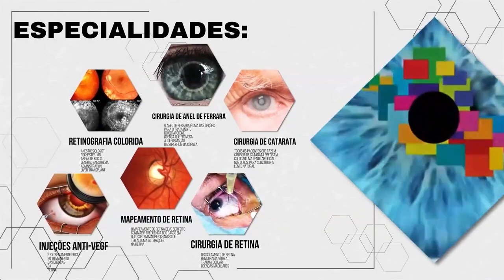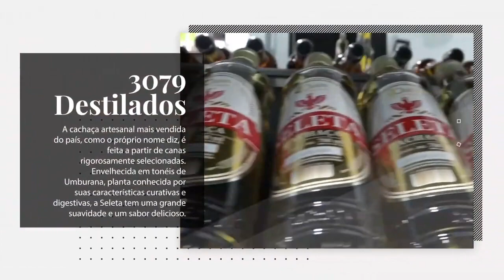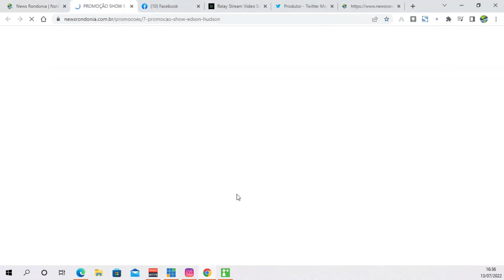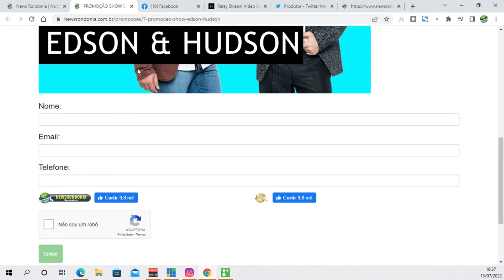Direto da redação entrevista Jabá Moreira ex vereador de Cacoal